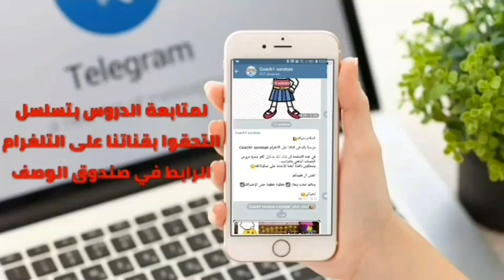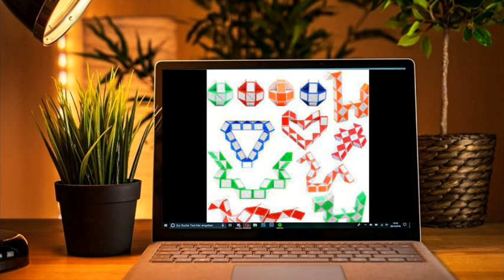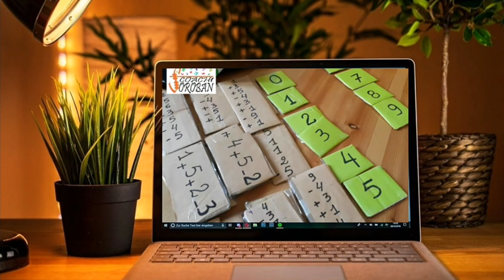كيف أتخلص من الملل في حصة سوروبان ؟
السلام عليكم

لا تنسو الإشتراك في القناة وتفعيل زر الجرس لتتوصلوا بكل جديد،ومشاركة القناة مع أصدقاءكم لتعم الفائدة.

@Coach1 Soroban تعلم الحساب الذهني

 رابط دروس الطرح المركب

دروس الطرح المركب باستعمال أصابع اليدين اليمنى واليسرى

رابط قناة

رابط سلسلة ● مراجعة في دقائق للمبتدئين●

# coach1soroban